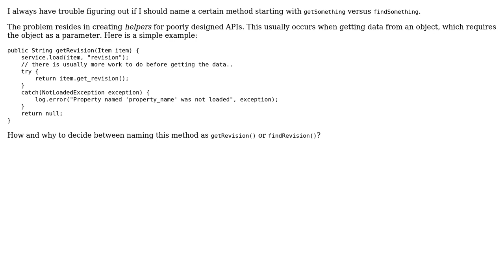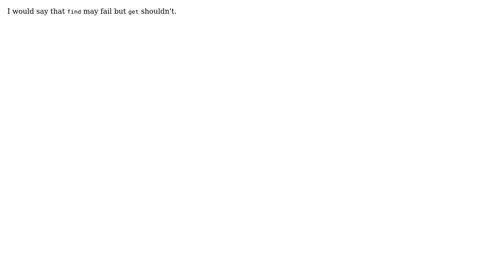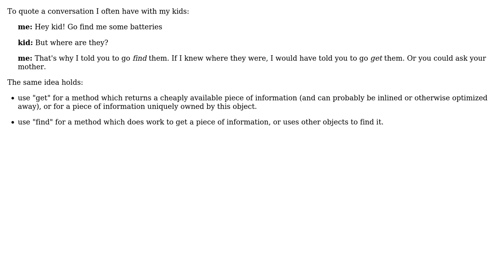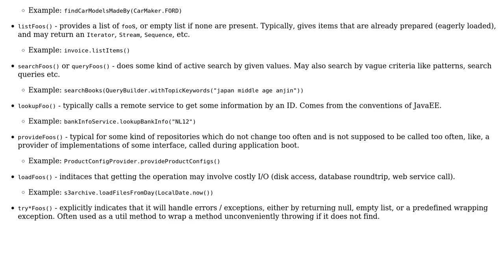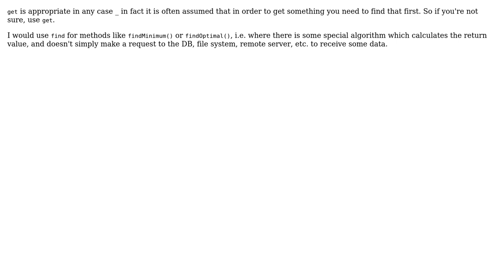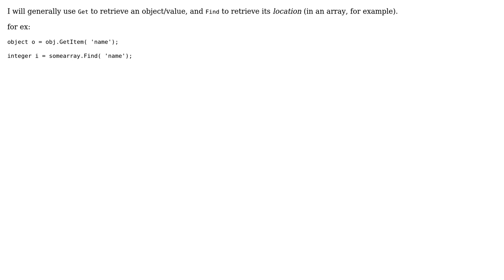Software Engineering: How and why to decide between naming methods with "get" and "find" prefixes?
With thanks & praise to God, and with thanks to the many people who have made this project possible! | Content (except music & images) licensed under CC BY-SA | Music | Images & others | With thanks to user superM user Robert Harvey user Ondra Zizka user knownasilya user Karl Bielefeldt user jwenting user jimwise user GrandmasterB user giorgi dvalishvili user Desolate Planet user Deduplicator user Cyril Gandon user coredump user Christian Conti-Vock and the Stack Exchange Network Trademarks are property of their respective owners. You are responsible for your own actions.